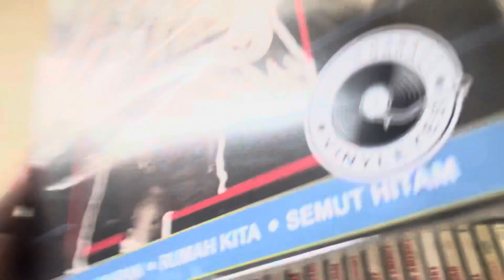Unboxing Vinyl Piringan Hitam God Bless Album Semut Hitam